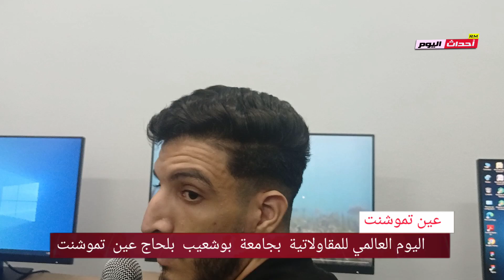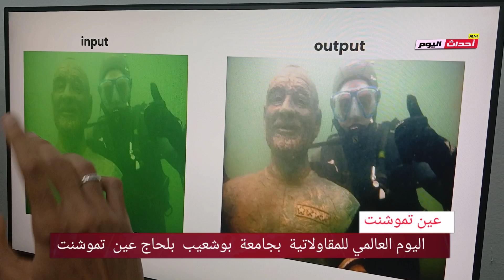اليوم العالمي للمقاولاتية بجامعة بوشعيب بلحاج عين تموشنت 19~11~2024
والي عين تموشنت السيد_مبروك_أولاد_عبد_النبي يشرف رفقة الدكتور_بوعبدالله_مفتاح رئيس المجلس الشعبي الولائي على مراسم افتتاح الأسبوع العالمي للمقاولاتية و السلطات الأمنية والعسكرية والمحلية و نواب بالمجلس الشعبي الوطني والأسرة الثورية و مدراء الهيئات التنفيذية و إطارات الجامعة ممثلة ب البروفيسور زيادي_عبدالقادر رئيس جامعة

السيد الوالي يقف رفقة الوفد الولائي   على
️التسهيلات المقدمة للطلبة  بحاضنة الأعمال و مخبر الذكاء الإصطناعي.
️ يعاين العتاد المتاح للطلبة حاملي الأفكار بمخبر التصنيع.
️يزور مركز تطوير المقاولاتية و يطلع على  دوره في تقديم الخدمات  للطلبة المتخرجين بالتنسيق مع وكالة دعم و تشغيل الشباب